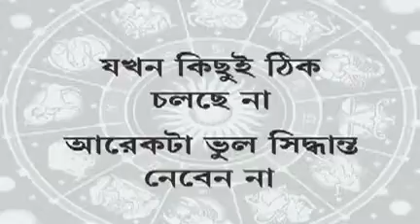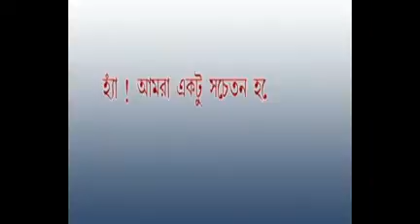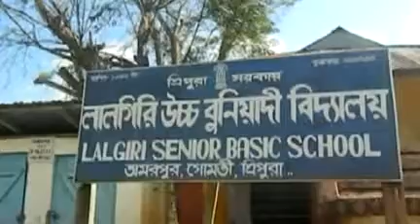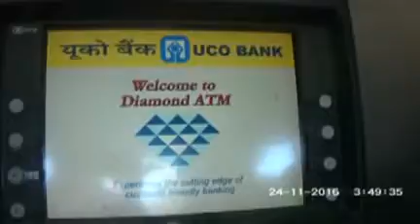24 11 16 Beng3